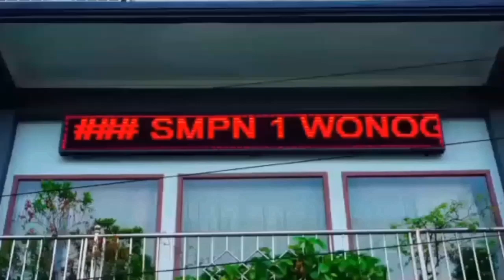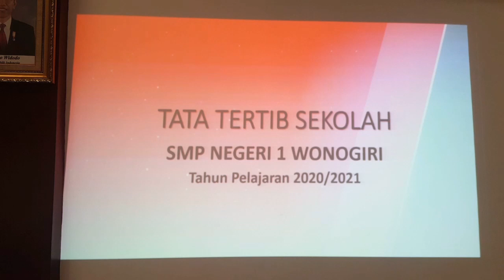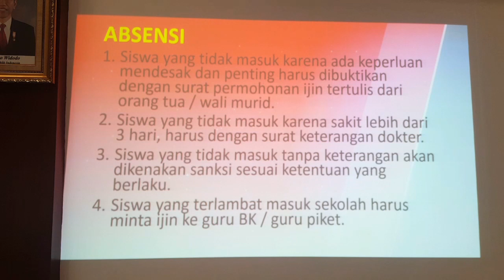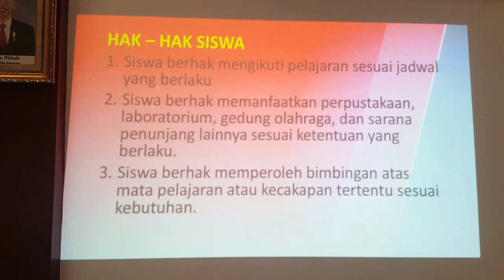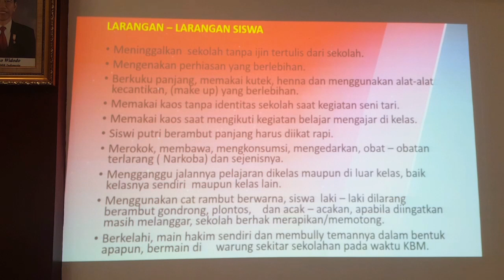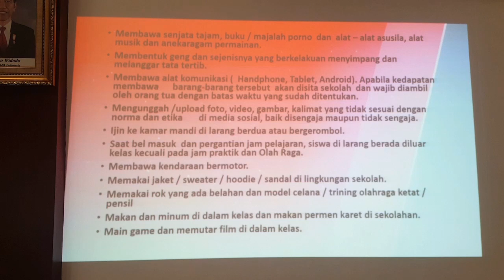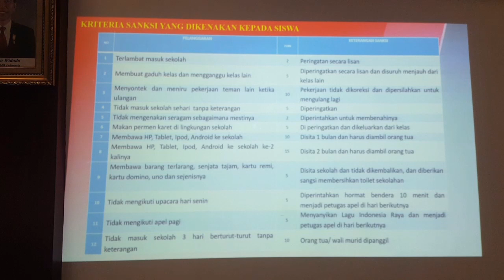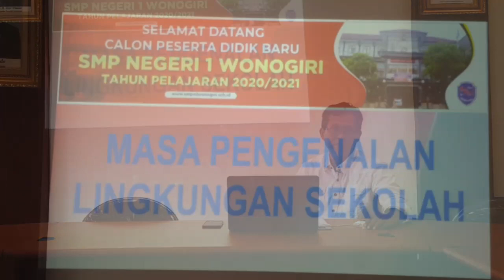TATA TERTIB SEKOLAH - Pengenalan Lingkungan Sekolah SMP Negeri 1 Wonogiri Tahun 2020/2021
Oleh Sugiyarto, S.Pd, M.Pd
Guru BK SMP Negeri 1 Wonogiri